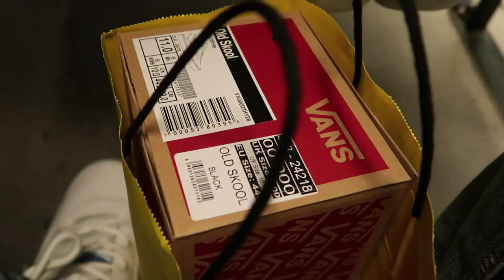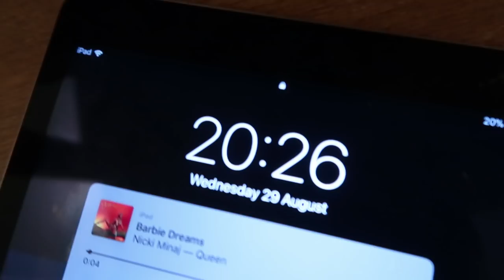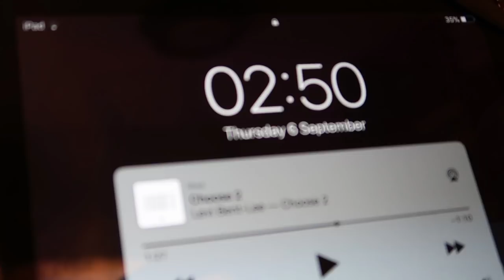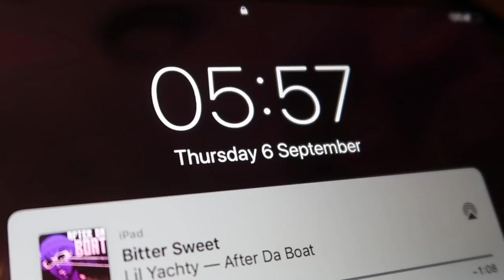DIY: Custom Bape Vans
I went out and bought a pair of black and white Vans Old Skools and customised them inspired by BAPE! I think they came out much better than I thought they would!!!

What's good everybody?! New Video! Hope You Enjoy!

Also, look out for a new video very soon! I upload new videos everyday! Daily uploads!

comethazine - might cop a jag
lil yachty - all times
lil yachty - lying
lil yachty - got the bag
burberry perry - ride
travis scott - 12 disciples
lil skies - fake
lil skies - villans